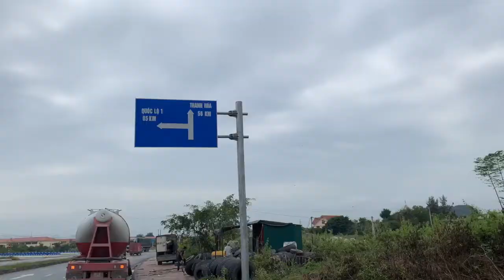Night Ride Challenge | Biking Vietnam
In the second episode of the Vietnam series, George challenges himself with an exciting night ride.